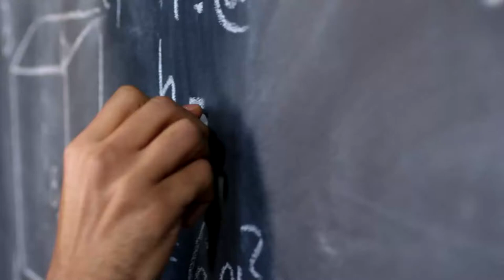funny jokes : 🤣teacher sees a BIG PENIS on blackboard and ...2022 jokes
00:00 Intro
00:08 funny Jokes
00:11 tell me a Joke

jokes
Live read jokes
Voiceover
Funny
Comedy
Laugh